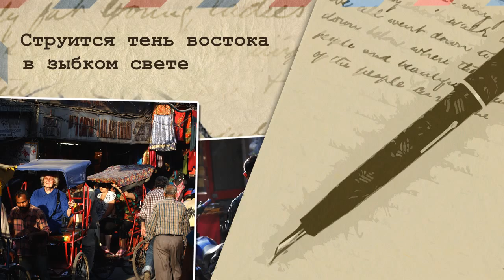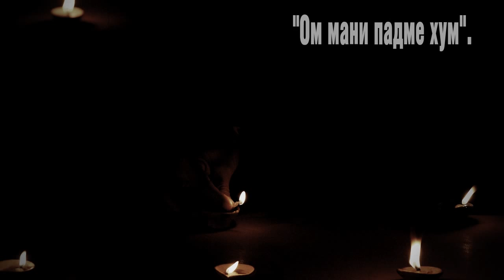Сны об Индии. Dreams about India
Спасибо Виктории Чембарцевой за стихи. Видео на конкурс видеопоэзии.